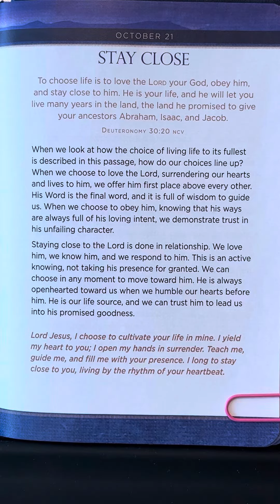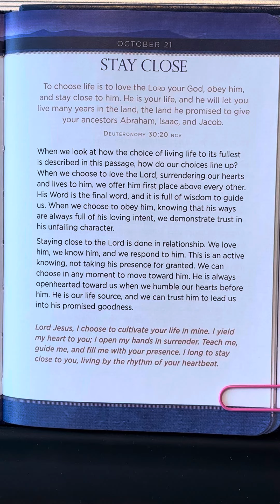October 21 - JESUS First